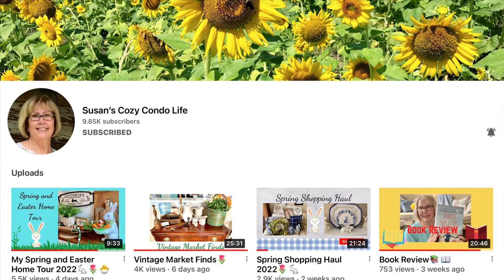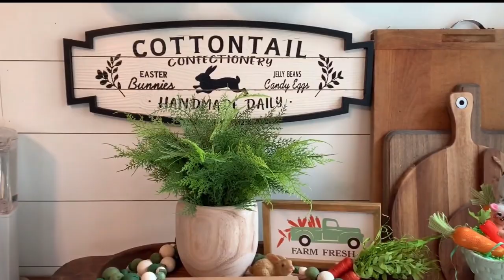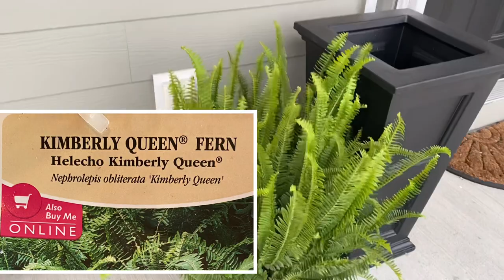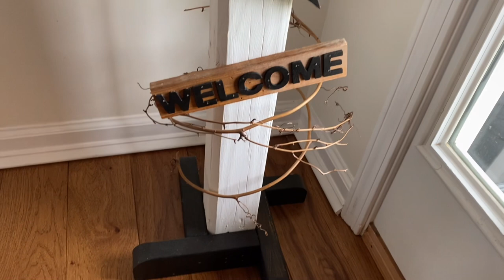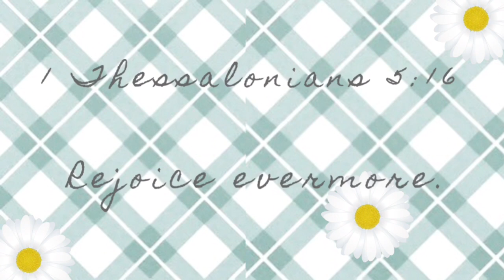Spring Front Porch Decorate with me | Collab with Susan’s Cozy Condo Life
😊(I could earn a small commission from my Amazon Storefront and Affiliated links, if you buy through my links, it really helps my channel, but it is no cost to you. I really appreciate it. 👍🏻)